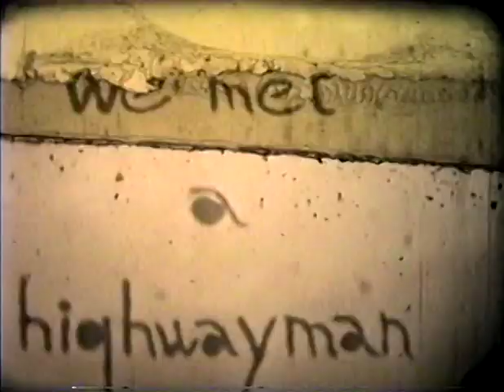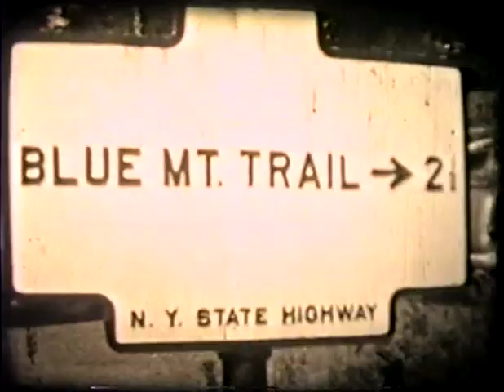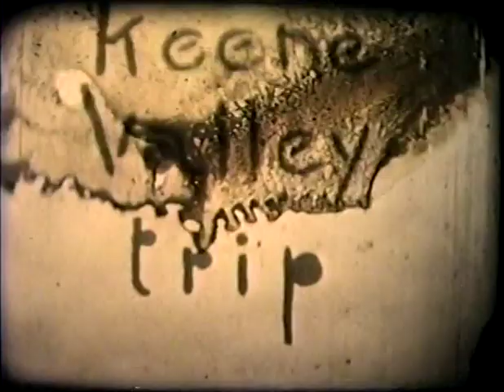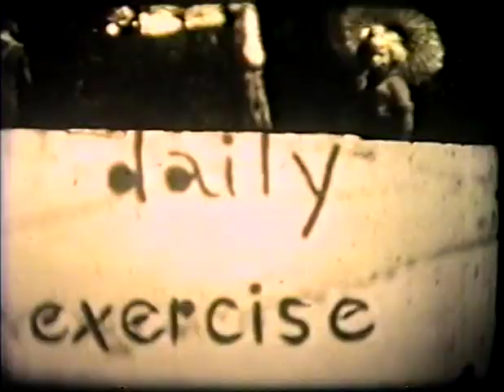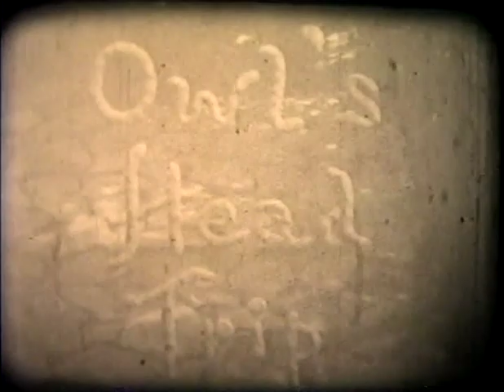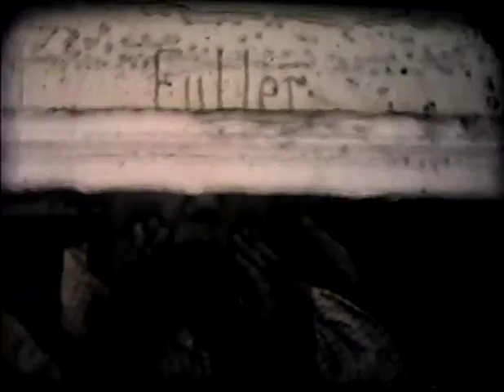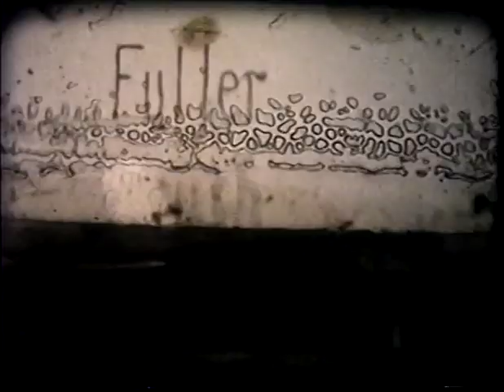Chittenden Home Movies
1.  Adirondacks 1939
2.  Buck Lake Lodge, Huntsville - 1948
3.  Lake Nipissing at Evan's Cottage circa 1940
4.  Lake Nipissing at The John's cottage with Peter Smith, during WWII
5.  Lake Nippissing at the McLennan's cottage with Roger's friend Harry Hulin
6.  Ottawa, Wilno and Algonquin park early teens
7.  England 1950. Sheila was 16